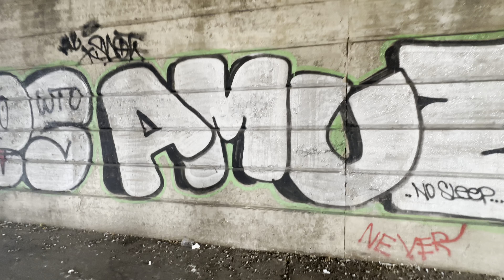Brooklyn Graffiti Hunt | Street Art & Urban Exploration | Graffiti Documentary S4 E3 Canarsie